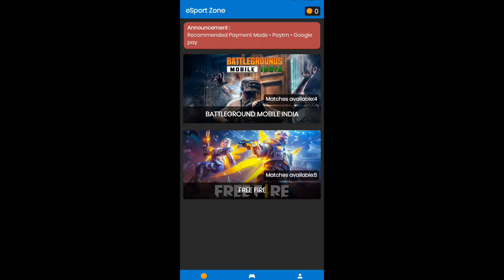Earning App 2022 | Earn Money Online | Online Paise Kaise Kamaye | Turnament Earning App |Paytm Cash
🔥 USE REFFERAL CODE FOR EARN INSTANT MONEY :- Qu4ntum462504

New free fire tournament app 2022, how to earn money in free fire game , free fire game se paise kaise kamate hain , best tournament app in free fire , m500 desert eagle headshot trick , garena free free tips & trick , free fire desert eagle headshot trick , free fire new bug , Free Fire Tips tricks In Hindi , God Gaming Official , free fire tips and tricks in english , top mythbusters in freefire , freefire new bugs glitch , Free Fire Tips and Tricks , latest one tap headshot trick

earning app
flam app
flam app se paise kaise kamaye
paytm
cash
apps